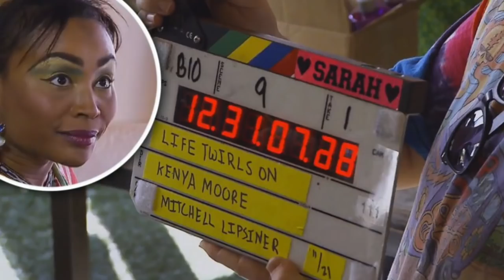Kenya Moore & Cynthia Bailey Film Proud Mary Movie Promo | Official RHOA Footage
Kenya Moore & Cynthia Bailey Film Proud Mary Movie Promo for Taraji P. Henson. Get inspired by this awesome Black Girl Magic!

Cynthia Bailey and Kenya Moore have done their fair share of acting. That’s why it makes sense that they’re both involved with this cool new project to promote Taraji P. Henson in her new movie Proud Mary that you can catch in theaters Friday January 12.

A few weeks ago the ladies teased a secret project on Instagram where they flaunted their best wigs and slim and trimmed bodies. This promo is a hybrid between a classic trailer for the movie and a fun and engaging teaser that’s optimized for Real Housewives of Atlanta viewers who are definitely interested in seeing a movie like Proud Mary.

Here’s a first look:

I think the ladies look really good and did a really good job acting. Are you interested in watching Taraji P Henson in this bad ass role?